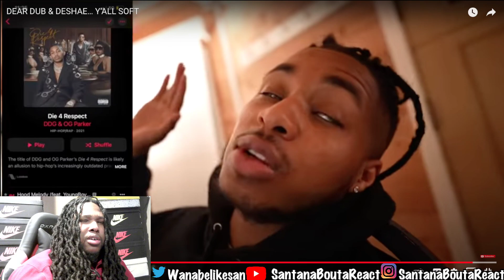DEAR DUB & DESHAE… Y’ALL SOFT … SINCERELY DDG | Reaction